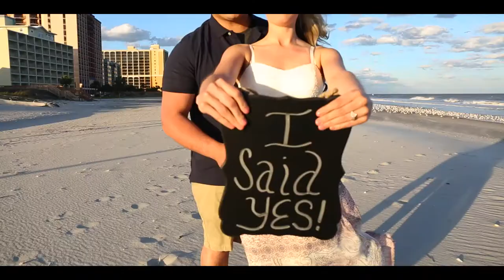Myrtle Beach engagement photography & video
Myrtle Beach engagement photography & video with Jon & Ashley, shot by Eric Zito of 777 Portraits Photography in Myrtle Beach South Carolina. The top photography company in Myrtle Beach!